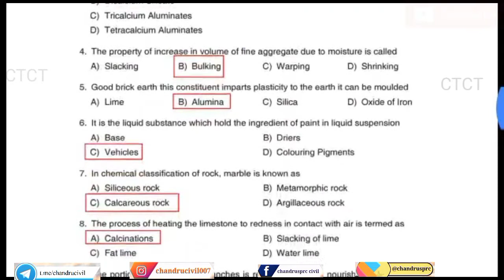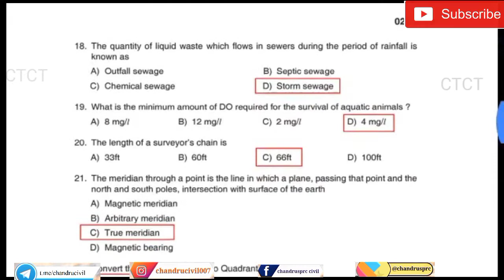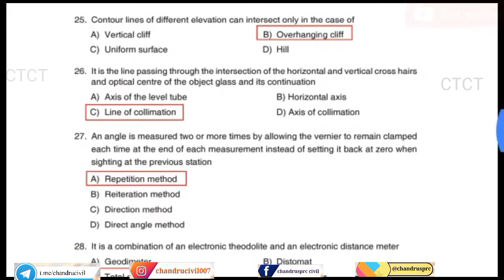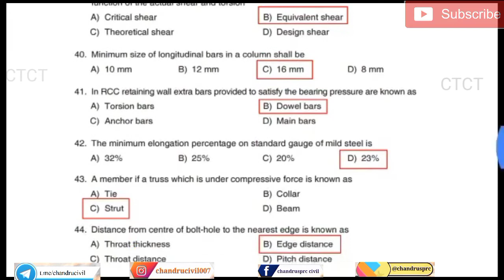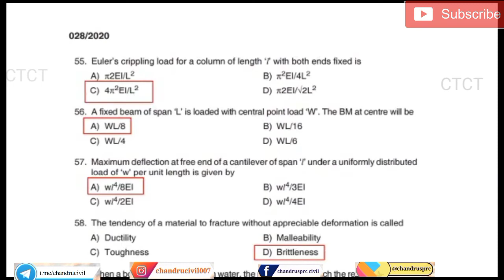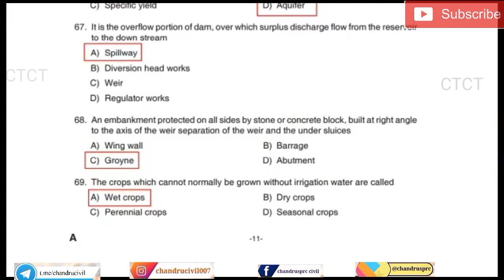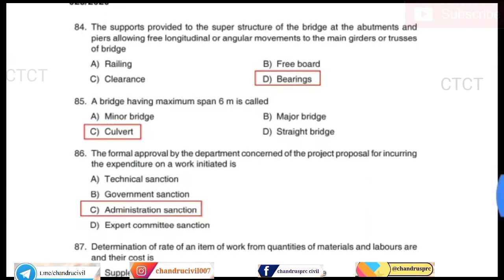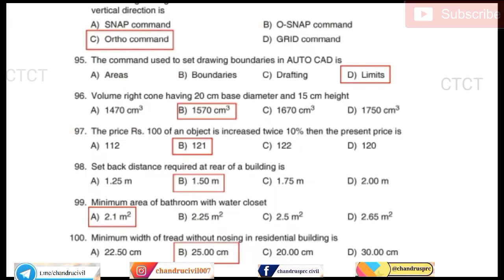Previous Year Civil Engineering Questions and Answers for Competitive Exams|Chandru Civil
ctctciviltamil channel
#,tamil civil tech
#100 MCQ's for Waste Water Engineering

You can create your dream home in minutes with no training, no special skills and no complicated manuals

we don't have copyright for this, music and video is respected producer/company.